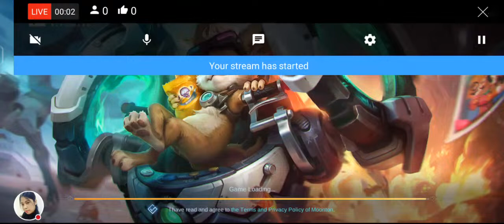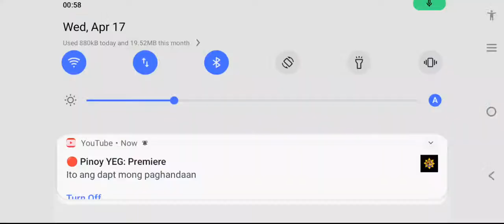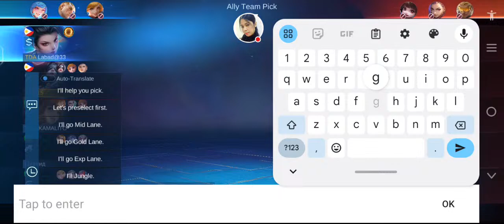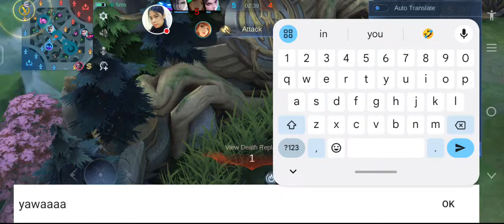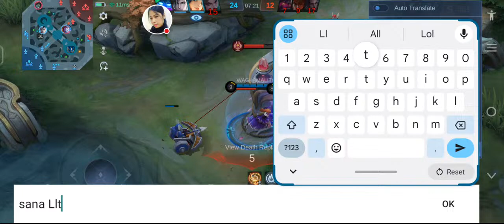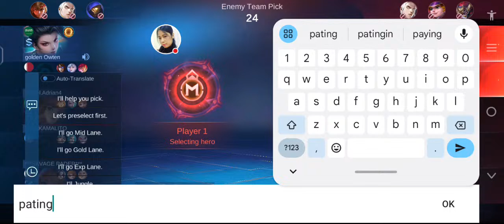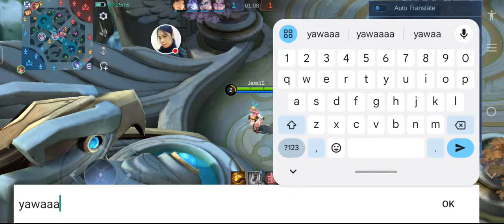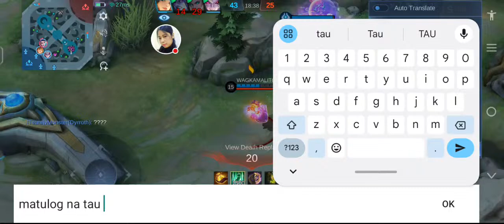Let's Play game😉